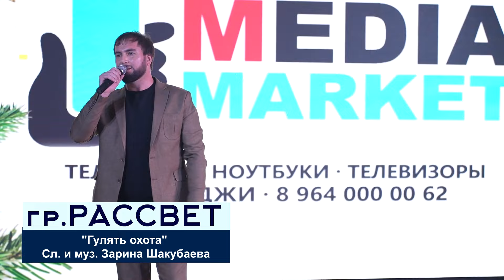гр.Рассвет - Гулять охота | Эксклюзивный ОГОНЁК 2024